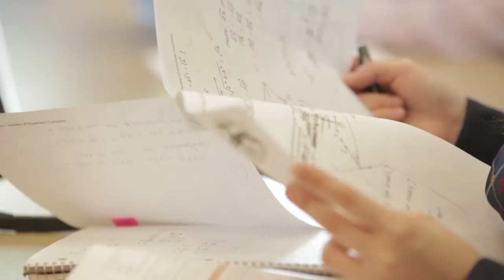Mental Health and Wellness at Appleby College